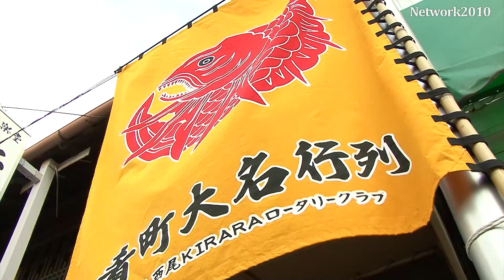爱知县和名古屋的节日[Network2010]